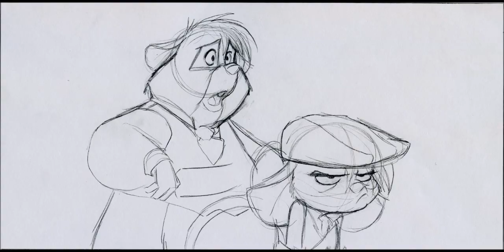Demonic horse impression (storyboard/animatic)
two mice in a scary situation. Voice is Markiplier  ^_^